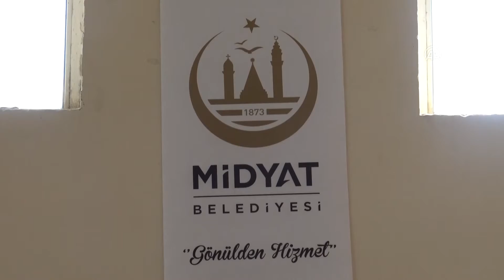Midyat'ta Cumhuriyet Bayramı Açık Satranç Turnuvası sona erdi